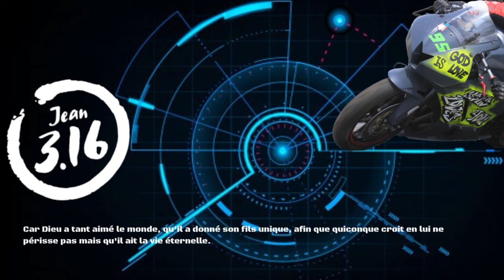Comment réparer un poly (carénage) de moto - FIBRE DE VERRE ET RÉSINE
Comment réparer un poly pour la piste (comme un bûcheron?)? Graillage du dimanche... confinement#
Prend soin de toi et de tes proches pendant cette période de confinement.

Notre instagram: _asphaltwarriors

- Si tu veux nous soutenir, passe par ces liens pour tes achats Amazon:
Notre équipement:

- Casque Ls2 Arrow
- visière iridium
- gants Fuygan
- Bottes TCX race
- short renforcé
autres:
- Gilet airbag ixon
- Mes caméras

Jean 3.16 - Il l'a fait pour toi!